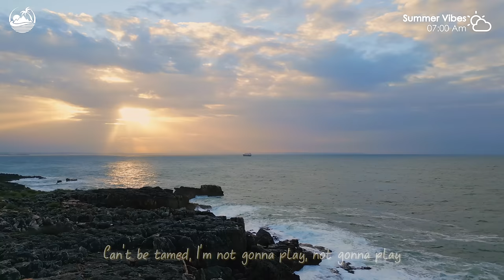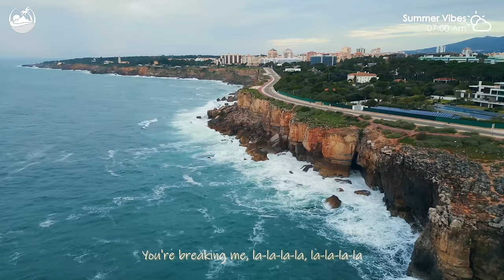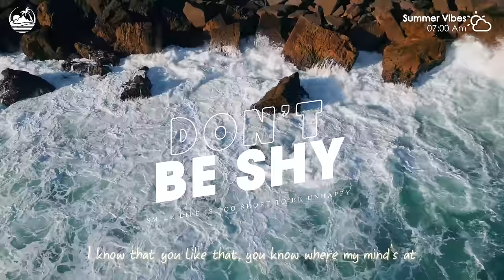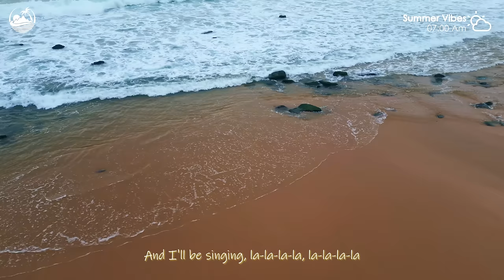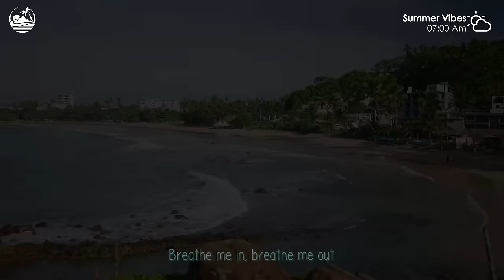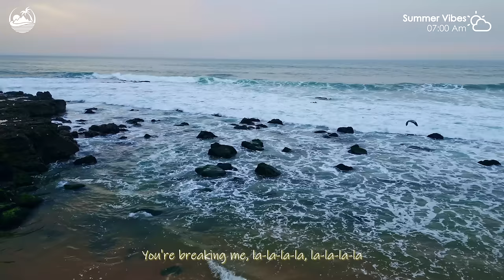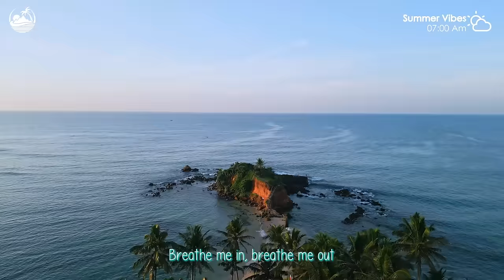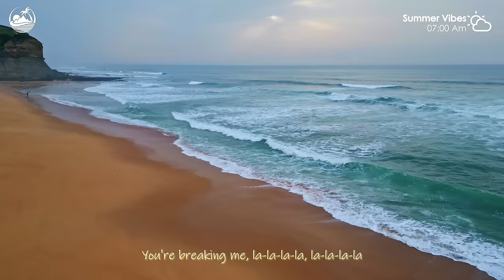Ibiza Summer Mix 2024⛅Best Of Tropical Deep House Lyrics ⛅Alan Walker, Justin Bieber style #125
00:00 Britt - Watermelon Sugar
01:57 feat. Jaime Deraz - Don’t Be Shy
04:36 Catching Sunrises - Breaking Me
07:34 Rachel Morgan Perry - Dark Horse
10:32 Bober, Rachel Morgan Perry - Sing Me To Sleep
13:06 LexMorris, Ivan Crooks - Miracle
16:08 Alex Man, DJ Diac, Britt - Someone You Loved
18:55 feat. Jaime Deraz - Dancing With Your Ghost
21:29 and June - Stay
24:23 - Take On Me
26:40 Murphy - Numb
29:25 Jessica Chertock - Habits (Stay High)
31:54 Chasing Sunsets - Body
34:36 ughvexx - Cupid
37:40 Harddope, Britt - I Follow Rivers
40:12 Elise Khalil - My Universe
42:15 SANDICE, Rachel Morgan Perry - Barbie Girl
44:08 Bober feat. Maria Lynn - People
47:05 Alosa, Britt - Memories
49:37 Britt - Watermelon Sugar
51:34 feat. Jaime Deraz - Don’t Be Shy
54:13 Catching Sunrises - Breaking Me
57:12 Rachel Morgan Perry - Dark Horse
1:00:09 Bober, Rachel Morgan Perry - Sing Me To Sleep
1:02:44 LexMorris, Ivan Crooks - Miracle
1:05:45 Alex Man, DJ Diac, Britt - Someone You Loved
1:08:32 feat. Jaime Deraz - Dancing With Your Ghost
1:11:06 and June - Stay
1:14:00 - Take On Me
1:16:18 Murphy - Numb
1:19:02 Jessica Chertock - Habits (Stay High)
1:21:31 Chasing Sunsets - Body
1:24:13 ughvexx - Cupid
1:27:17 Harddope, Britt - I Follow Rivers
1:29:49 Elise Khalil - My Universe
1:31:52 SANDICE, Rachel Morgan Perry - Barbie Girl
1:33:46 Bober feat. Maria Lynn - People
1:36:42 Alosa, Britt - Memories
1:39:14 Britt - Watermelon Sugar
1:41:12 feat. Jaime Deraz - Don’t Be Shy
1:43:50 Catching Sunrises - Breaking Me
1:46:49 Rachel Morgan Perry - Dark Horse
1:49:46 Bober, Rachel Morgan Perry - Sing Me To Sleep
1:52:21 LexMorris, Ivan Crooks - Miracle
1:55:22 Alex Man, DJ Diac, Britt - Someone You Loved
1:58:09 feat. Jaime Deraz - Dancing With Your Ghost
2:00:44 and June - Stay
2:03:37 - Take On Me
2:05:55 Murphy - Numb
2:08:39 Jessica Chertock - Habits (Stay High)
2:11:09 Chasing Sunsets - Body
2:13:50 ughvexx - Cupid
2:16:54 Harddope, Britt - I Follow Rivers
2:19:26 Elise Khalil - My Universe
2:21:29 SANDICE, Rachel Morgan Perry - Barbie Girl
2:23:23 Bober feat. Maria Lynn - People
2:26:19 Alosa, Britt - Memories
2:28:51 Britt - Watermelon Sugar
2:30:49 feat. Jaime Deraz - Don’t Be Shy
2:33:28 Catching Sunrises - Breaking Me
2:36:26 Rachel Morgan Perry - Dark Horse
2:39:23 Bober, Rachel Morgan Perry - Sing Me To Sleep
2:41:58 LexMorris, Ivan Crooks - Miracle
2:44:59 Alex Man, DJ Diac, Britt - Someone You Loved
2:47:46 feat. Jaime Deraz - Dancing With Your Ghost
2:50:21 and June - Stay
2:53:14 - Take On Me
2:55:32 Murphy - Numb
2:58:17 Jessica Chertock - Habits (Stay High)
3:00:46 Chasing Sunsets - Body
3:03:28 ughvexx - Cupid
3:06:32 Harddope, Britt - I Follow Rivers
3:09:03 Elise Khalil - My Universe
3:11:07 SANDICE, Rachel Morgan Perry - Barbie Girl
3:13:00 Bober feat. Maria Lynn - People
3:15:56 Alosa, Britt - Memories